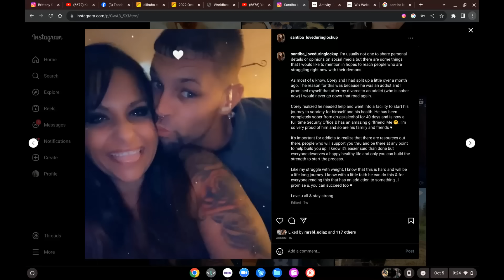Love After Lockup: Where are they now? Brittany is living the single life & Santibas new man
Youtuber Starter Kit (My Microphone & Ring Light)

🌟Amazon Wishlist:

All views expressed in the video are my opinion and alleged!s